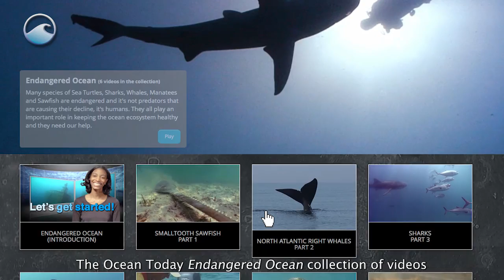Endangered Ocean (Introduction)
Learn how people around the world are helping endangered ocean animals make a comeback. Many species of sea turtles, sharks, whales, manatees, and sawfish are endangered and it's not predators that are causing their decline, it's humans. These species all play an important role in keeping the ocean ecosystem healthy and they need our help.

Ocean Today is an interactive exhibit that plays short videos on ocean related themes. Visitors can select from hundreds of videos on topics ranging from deep-­‐sea exploration, marine species, and restoration projects to hurricanes, oceans and human health, and climate science and research. These videos are a free resource and are available on our